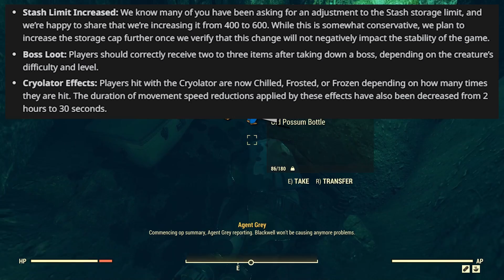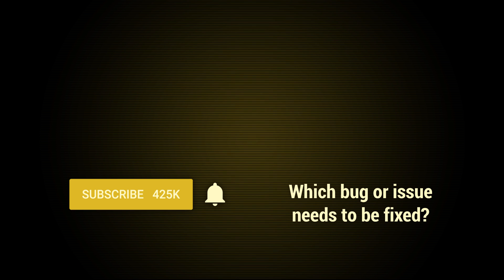FALLOUT 76: Bethesda Addresses Backlash and STASH INCREASE INCOMING!!